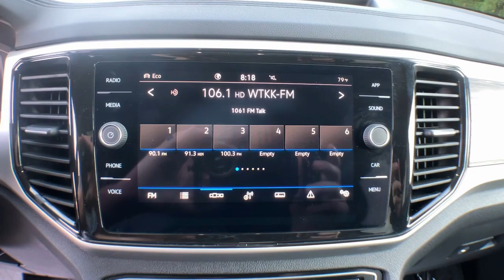2022 Volkswagen Atlas Jacksonville, Swansboro, New Bern, Burgaw, Wilmington, NC T33750A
Black Used 2022 Volkswagen Atlas 3.6L V6 SE w/Technology available in Jacksonville, North Carolina at Sanders Ford. Servicing the Swansboro, New Bern, Burgaw, Wilmington, NC area.
2022 Volkswagen Atlas 3.6L V6 SE w/Technology - Stock#: T33750A

Sanders Ford
1135 Lejeune Blvd.

Se habla espanol, Liz.Sophisticated, smart, and stylish, this 2022 Volkswagen Atlas banished all limitations in creating every last detail. With a Regular Unleaded V-6 3.6 L/220 engine powering this Automatic transmission, you'll marvel at this unique synergy between the forces of mother nature and the laws of physics. It is well equipped with the following options: Window Grid Diversity Antenna, Wheels: 20 x 8J 5-Spoke Silver Painted Alloy, VW Car-Net Tracker System, Valet Function, Trunk/Hatch Auto-Latch, Trip Computer, Transmission: 8-Speed Automatic w/Tiptronic, Transmission w/Driver Selectable Mode, Trailer Wiring Harness, and Tires: 255/50R20 All-Season . Visit Sanders Ford at 1135 Lejeune Blvd, Jacksonville, NC 28540 today.